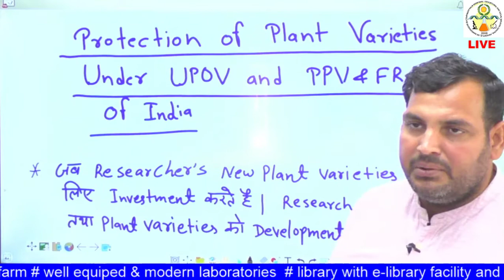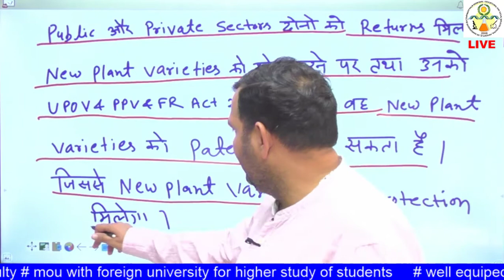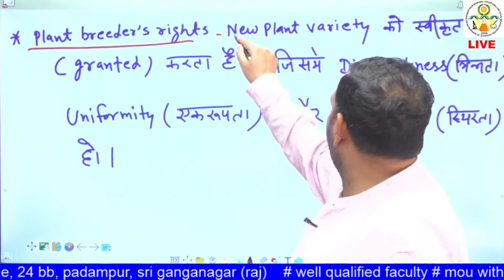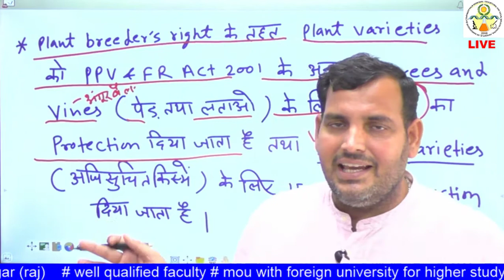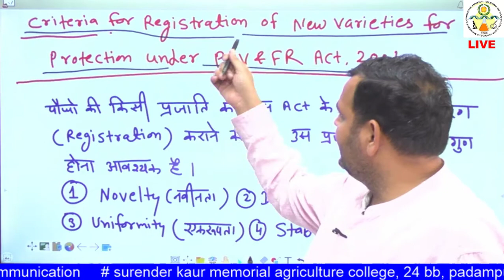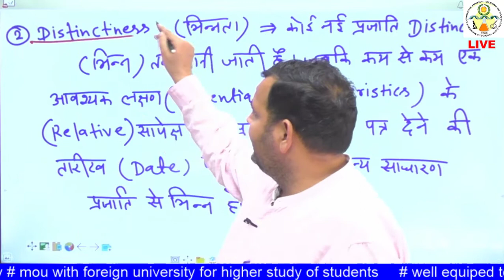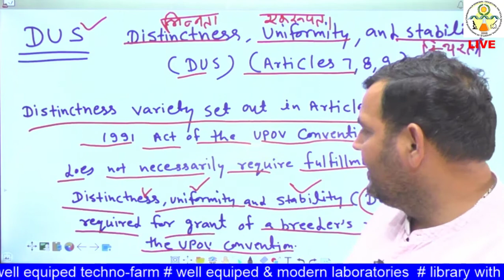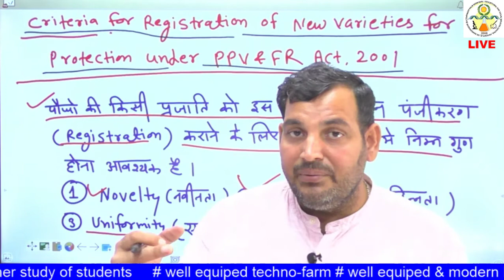IPR -311 :Lecture 7 Protection of Plant Variety under UPOV and PPV & FR Act of India , PBR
Registration of Plant Varieties under PPV & FR Act 2001